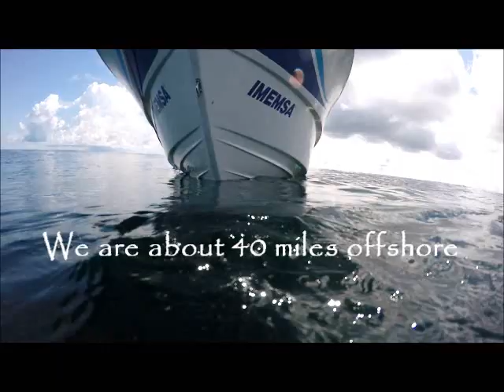Spearfishing cut-off rig 05jun21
Spearing Red and Gray Snapper at 'Big Red' artificial reef off Corpus Christi, Texas on June 5, 2021 with Matt Downs and Andy Bennett.